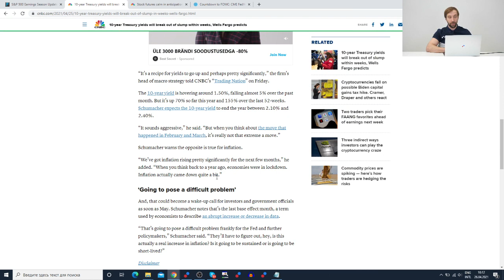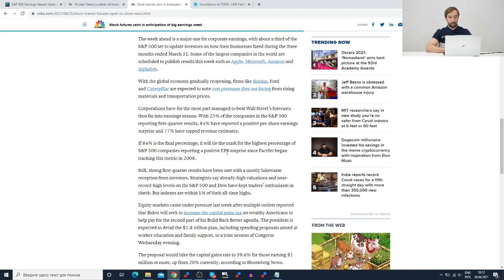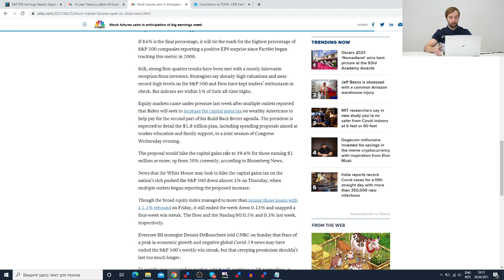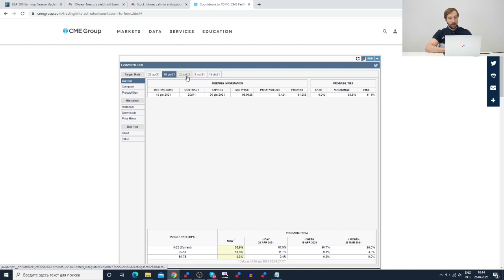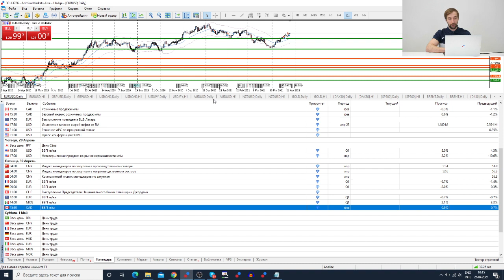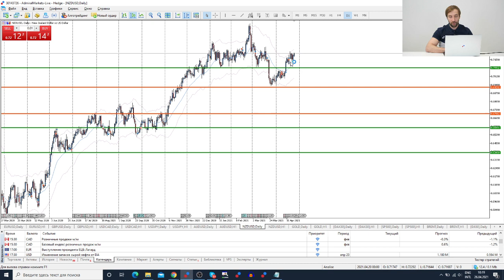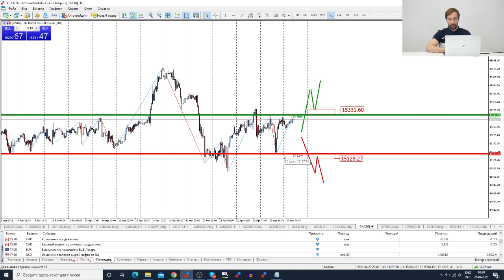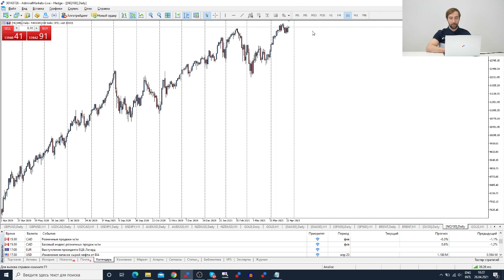Трейдеры: Исаков # 283 Отчеты: Apple, Google, Microsoft, Facebook, Amazon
Содержание:
00:00 - Интро
00:20 - Вступление
00:45 - Итоги прошлой недели
02:02 - Сезон отчетов
04:20 - События на неделю
06:40 - Обзор рынка